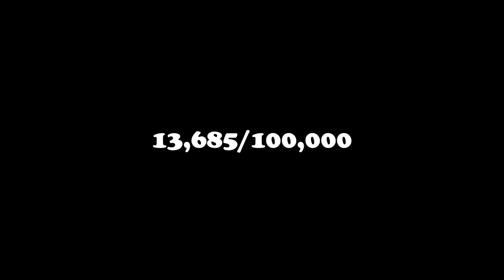Cooking Steak in Fast Food Restaurants!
Today I wanted to go to fast-food restaurants, but the food wasn't up to my fancy standards... so I decided I would cook my own steak instead.